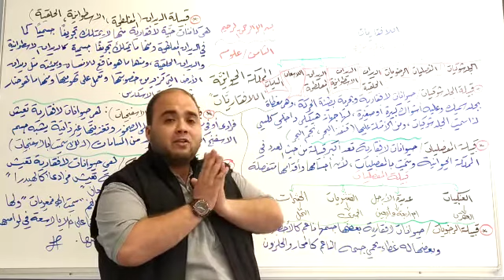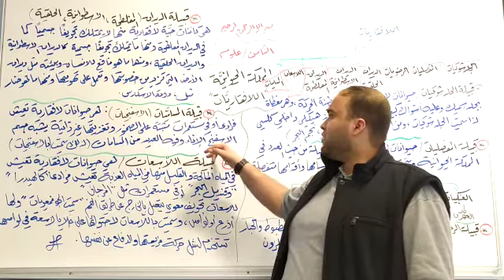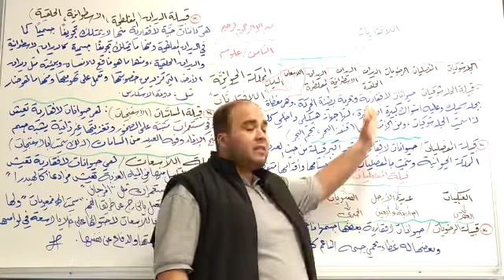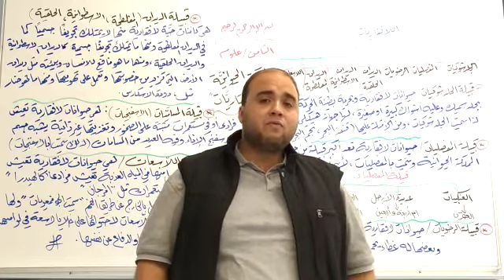الثامن - علوم - المملكة الحيوانية - اللافقاريات